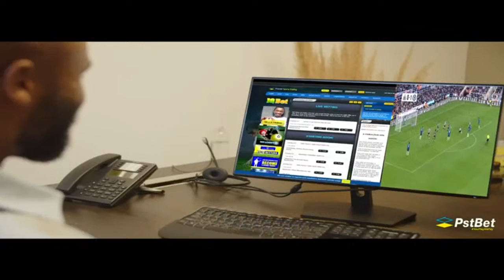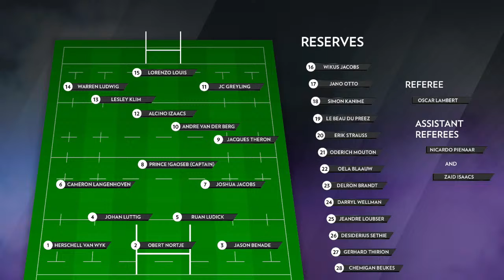Blue Bulls vs Welwitschias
LIVE coverage of The Goodwill Challenge rugby match between the Windhoek Draught Welwitschias and the Vodacom Blue Bulls at the Hage Geingob Rugby Stadium. Tune in to NTV, DStv Channel 285, GoTv Channel 94 or on our Facebook page for more updates and visuals.